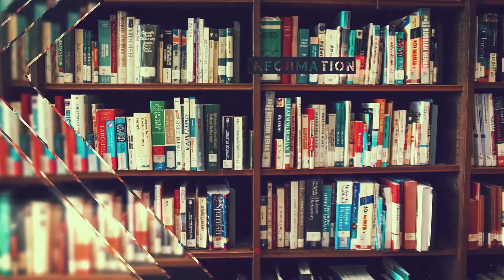Inteview: Secrétaire général du syndicat unique des travailleurs de la sénélec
Pour plus de vidéos abonnez-vous sur votre chaine Youtube préférée, en cliquant sur ABONNEZ et sur la CLOCHE Suivez-nous sur tous les réseaux sociaux YOU Tube Facebook Site internet : samagal.sn👆👆👆👆cliquez ici pour regarder la vidéo et Merci pour le partagez